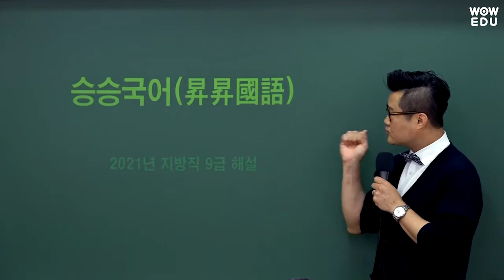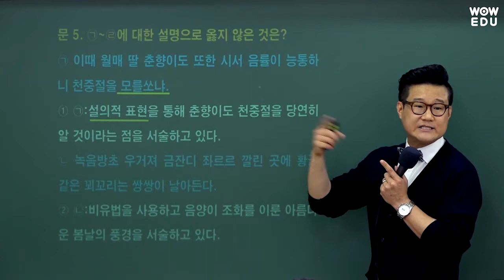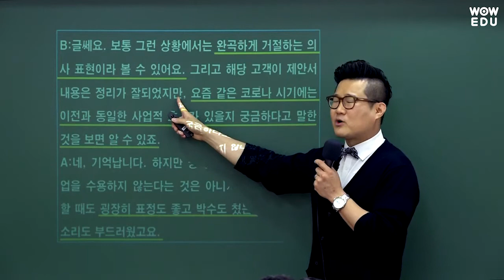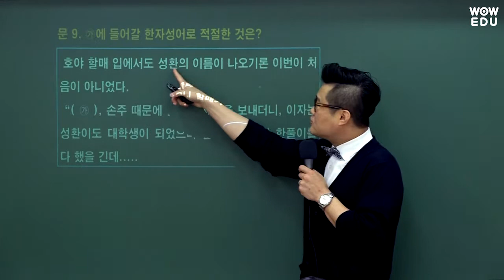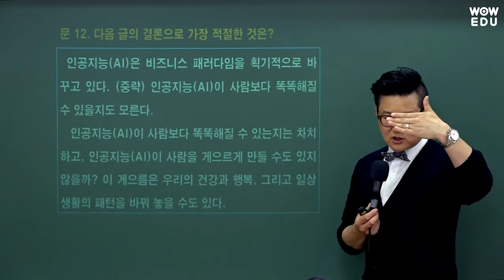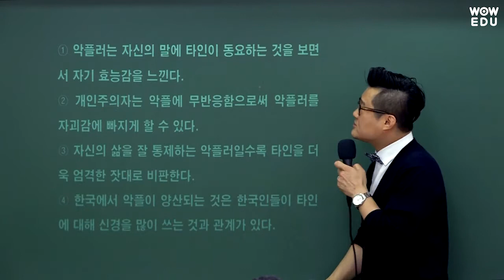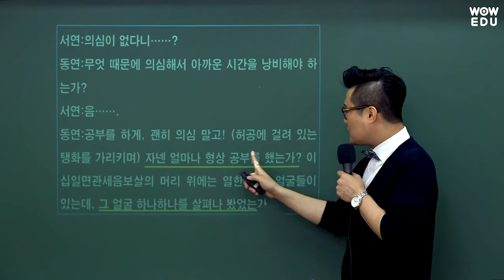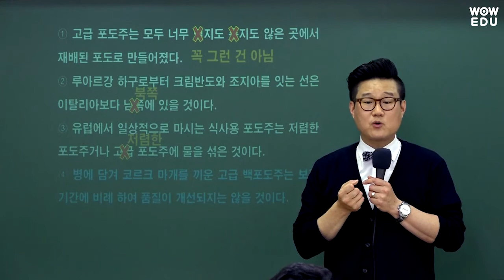[2021. 6. 5 지방직 공무원 채용시험] 류승범 국어 해설특강 | 9급공무원